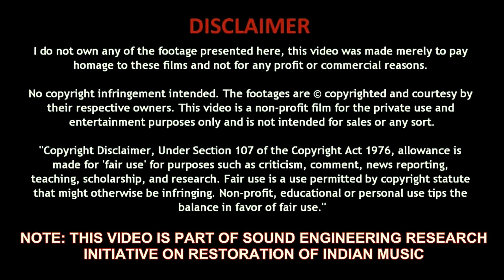Tirchi Topiwale (Sad) - Tridev (1989) Sunny Deol, Jackie Shroff, Naseeruddin Shah, Madhuri Dixit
"World's First Digitally Remastered, High Definition, 5.1 Surround Audio Bank" - An Initiative By Krishnendu Roy (Roy's Studio)

- This song is Digitally Cleaned, Remastered and coded for 5.1 Surround Sound Experience
- Re-Mastering Engineer - Krishnendu Roy @Roy's Studio

Lyrics: Anand Bakshi
Song Playback: Amit Kumar & Sapna Mukherjee

Movie Trivia:
Tridev is a 1989 Indian action thriller film directed by Rajiv Rai. It stars Sunny Deol, Jackie Shroff, Naseeruddin Shah, Madhuri Dixit, Sangeeta Bijlani and Sonam. The film was critically and commercially successful at the box office and was third highest-grossing film of 1989 behind Maine Pyar Kiya and Ram Lakhan and won three Filmfare Awards at the 35th Filmfare Awards in 1990. The film was remade in Telugu as Nakshatra Poratam, with Suman, Bhanuchander, and Arun Pandian.

The music was given by Kalyanji–Anandji, arrangements by Viju Shah and the lyrics by Anand Bakshi. The songs of this album like "Main Teri Mohabbat Main", "Tirchi Topiwale", "Gali Gali Main Phirta Hai", "Gajar Ne Kiya Hai Ishara" and "Rat Bhar Jaam Se" were very popular. The song "Oye Oye" was used twice in movies Double Dhamaal and Azhar, the song "Gail Gali Main Phirta Hai" is used in Hindi dubbed version of Kannada-language movie K.G.F: Chapter 1.